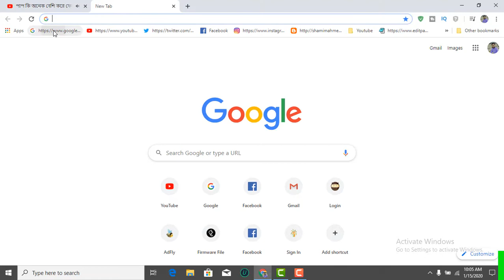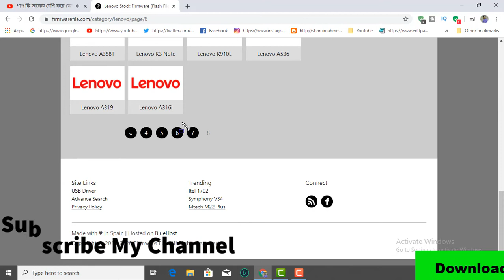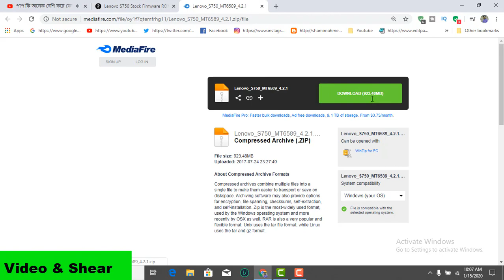How To Download Lenovo S750 Firmware ( Flash File )